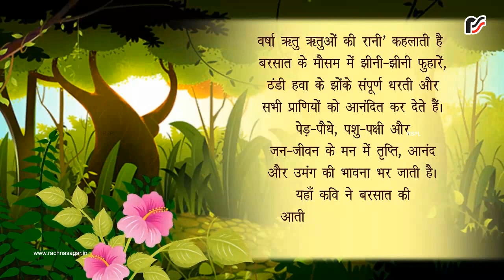Barsaat Ki Aati Hawa (NCERT)